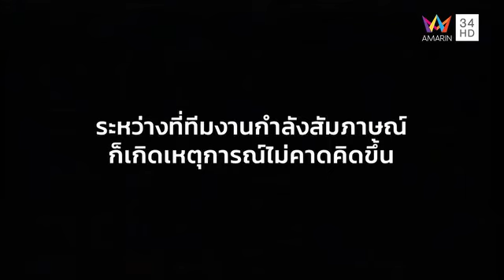ผีเข้ากลางรายการ! หญิงอาละวาด ควบคุมตัวเองไม่ได้ เชื่อเป็นวิญญาณแม่เข้าสิง | คู่ซ่าปลาไพ Highlight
หมอปลา-ทนายไพศาล บุกพิสูจน์สาวมีอาการเหมือนผีเข้า หายใจไม่ทั่วท้อง ควบคุมตัวเองไม่ได้ หลังจากงานฌาปนกิจแม่ของตนเอง เชื่อเป็นวิญญาณแม่เข้าสิง!